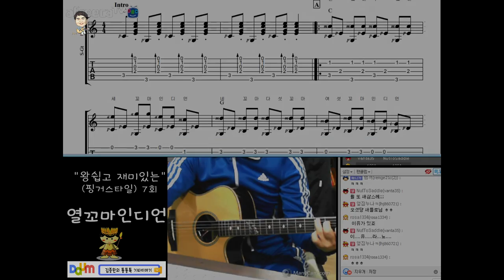[김종완 왕초보 핑거스타일 기타강좌] 열꼬마인디언 기타주법 (7회) │주법설명│기타배우기